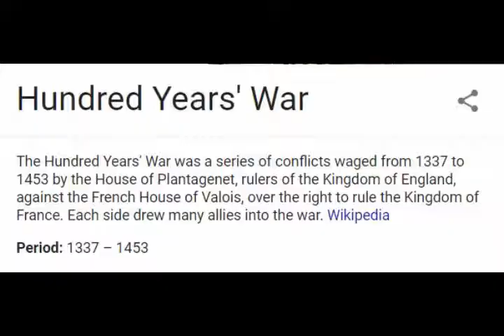Hrithik's vod from me to him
happy happy birthday to u